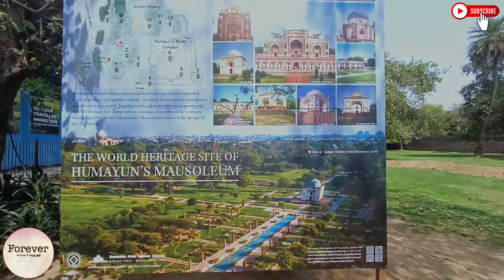Humayun Tomb || दिल्ली का सबसे सुंदर Tomb || Humayun का मकबरा || पूरी जानकारी || Forever Vlogs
Humayun's Tomb Delhi Entry Fee:

 ✔️500 per person for Foreign Tourists
 ✔️0 per person for Photography

🏷️Quick Facts about Humayun's Tomb Delhi

✔️Type: Monument

✔️Location: Opp. Dargah, Nizamuddin, Mathura Road

✔️Address: Mathura Road, Opp. Dargah Nizamuddin, Nizamuddin, Nizamuddin East, New Delhi, Delhi 110013

✔️Designed by: Mirak Mirza Ghiyas, a Persian Architect

✔️Built by: Hamida Banu Begum

✔️Nearest Metro Station to Humayun's Tomb: JLN Stadium and Jor Bagh

Timmings : 06 AM to 06 PM

♦️Lunch and Trypod are not allowed inside Humayun's Tomb ♦️

Also referred as Maqbara-e-Humayun, Humayun's tomb is an architectural masterpiece. It is considered to be the first garden tomb to be built in Indian. It is the tomb of Mughal emperor Humayun. Humayun's tomb has been declared a UNESCO world heritage site in 1993 which further adds on to importance of this impressive structure of red sandstone. Humayun’s tomb is the first structure in India that was built in the Mughal style of architecture.